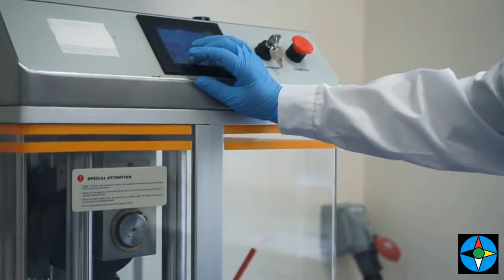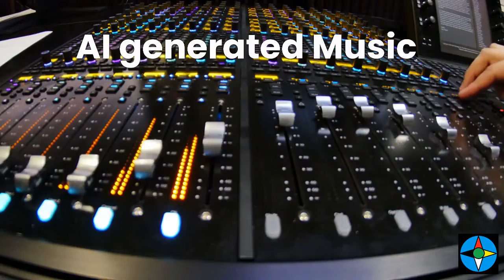Top 30 Predictions for 2050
In the year 2050, the world will be characterized by incredible technological advancements. Artificial intelligence and virtual reality will be present everywhere, while quantum computing and advanced prosthetics will become more prevalent. Transportation will see significant changes with the emergence of Hyperloop technology, electric cars, self-driving vehicles, and electric/supersonic airplanes. Drones will be widely used for package deliveries, and renewable energy will power our daily lives. In addition, there will be a permanent human base on the Moon, humans will be living on Mars, and space hotels will orbit around our planet. Vertical farming and biotechnology will be on the rise, transforming our food consumption habits. Revolutionary medical technologies such as stem cells and CRISPR will be used to regenerate injuries and cure diseases. Lastly, we will be taking active measures to combat climate change by removing carbon directly from the atmosphere. The future is indeed an exciting prospect!